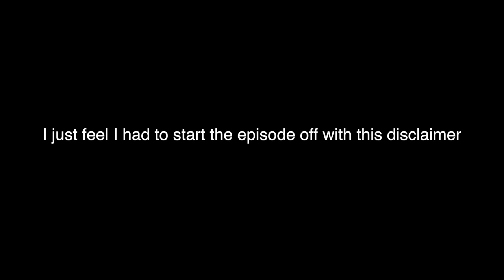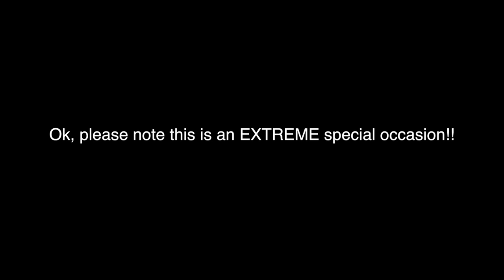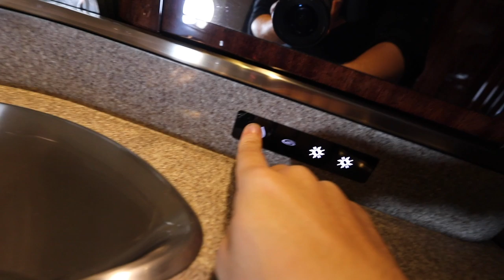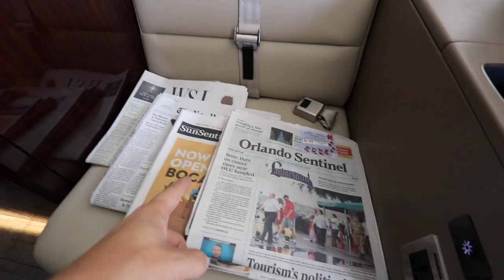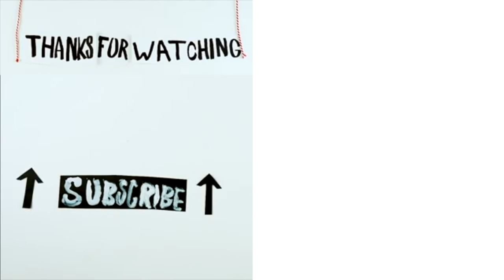an AMAZING ending to an awesome trip!!